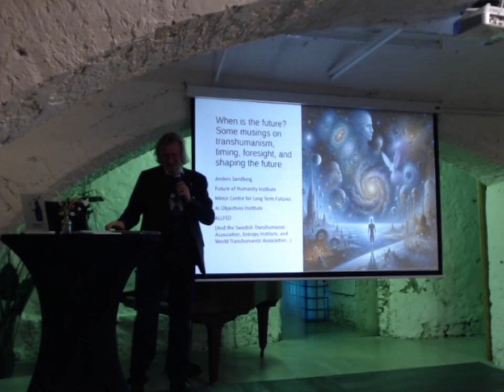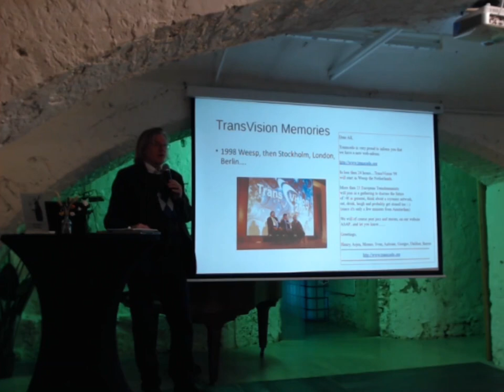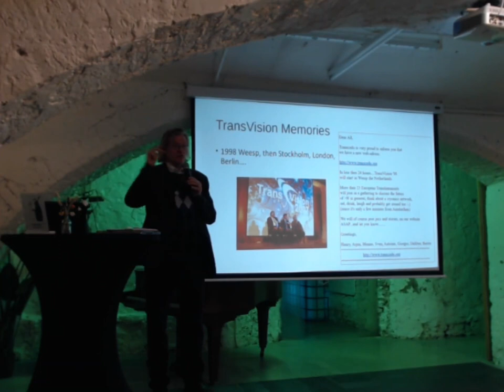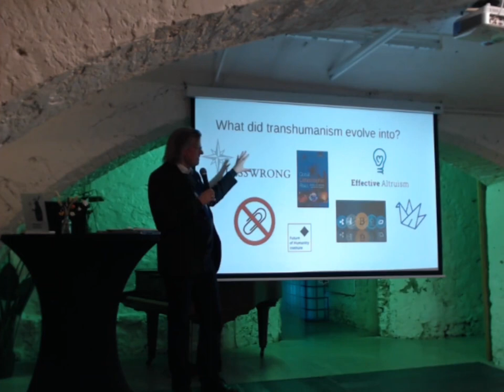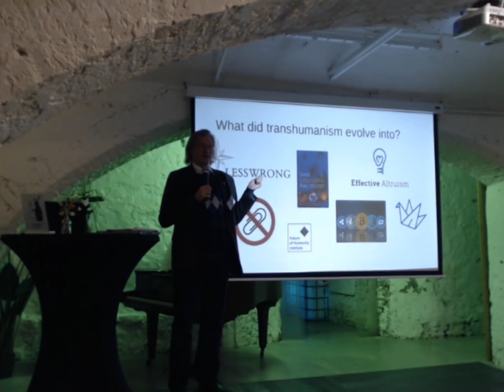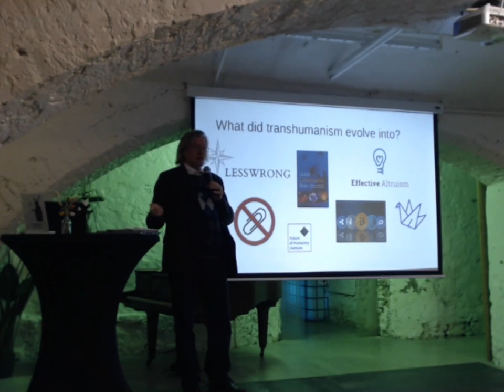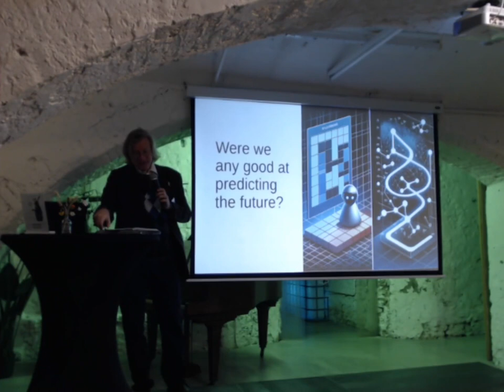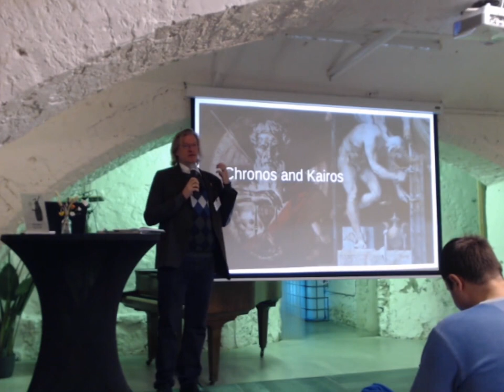When is the future ? - Anders Sandberg